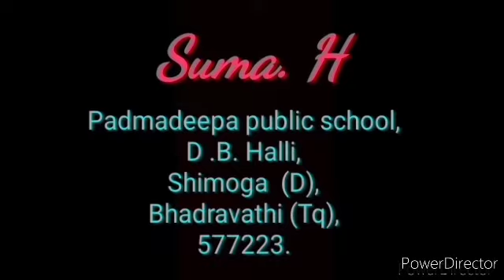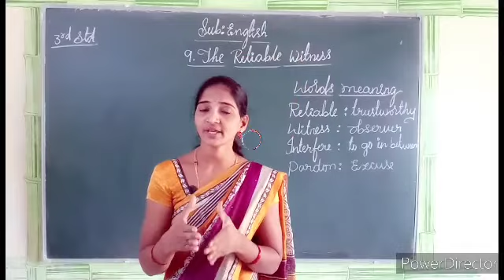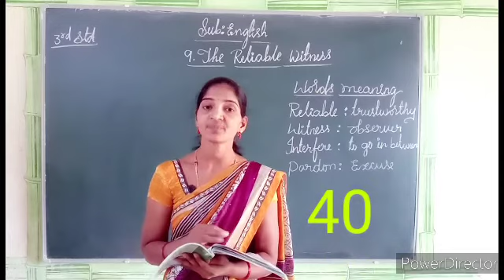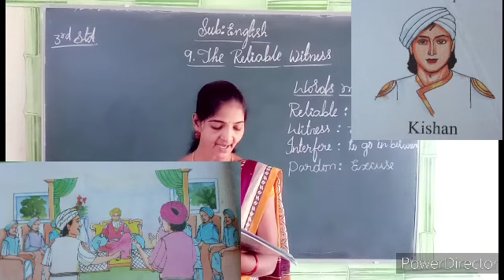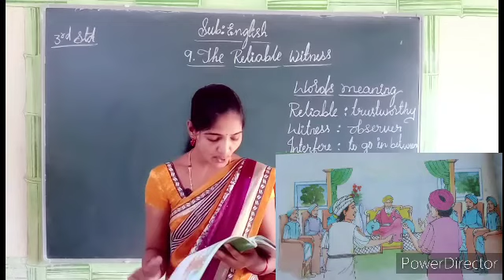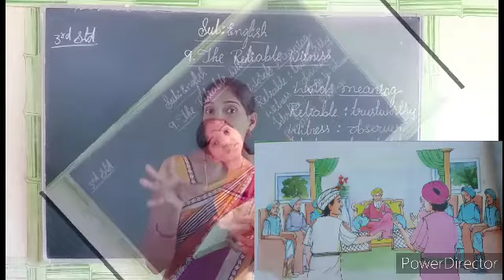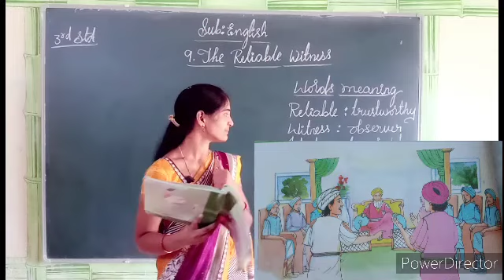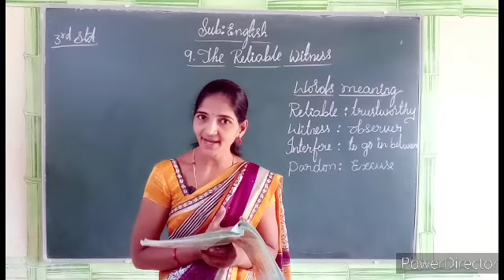The Reliable Witness part 2 3rd Std English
Suma H
Subject;  English
Padmadeepa Group of Institution